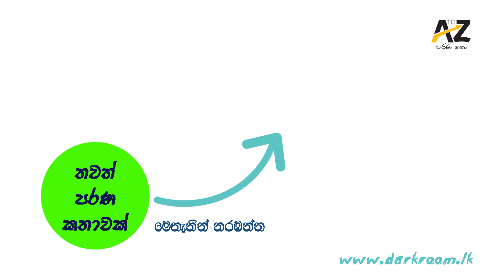Michelangelo මැරුවත් නිරුවත් රූප ඇන්ඳ මයිකල්| Art History | The Sistine Chapel | AtoZ | darkroom.lk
Hi Friends,
This video about Michelangelo මැරුවත් නිරුවත් රූප ඇන්ඳ මයිකල්| Art History | The Sistine Chapel | AtoZ | darkroom.lk

This video includes biography of Michelangelo | Last Judgment | sistine chapel | vatican art | sculpture history | david sculpture | leonardo da vinci

Arthistory # michelangelo # sistinechapel